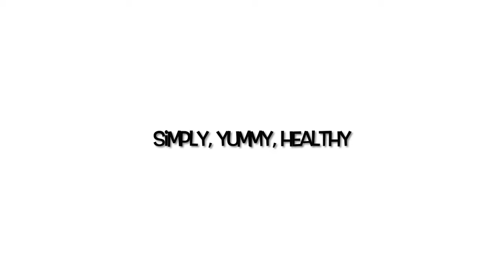Best Shredded Chicken Recipe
This shredded chicken is the best so moist and quick to make ! no need pressure cooker or instant pot.

Ingredients

2 boneless skinless chicken breasts or 4 boneless chicken thighs
2 tbsp olive oil
salt and pepper to taste or your favorite poultry seasoning
2 bay leaves
1/4 cup water

Instructions

Lay the chicken on the cutting board. This is just an optional cut the chicken into a butterfly or leave it, so it's fine. Season the chicken with salt and pepper
Heat the olive oil in a large skillet on medium heat and once hot place the chicken in the skillet. Cook for 5 minutes and flip them or until golden brown cook.
Add the water and bay leafs, cover the skillet with a lid. Once the liquid is boiling, reduce the heat and let simmer for 10 minutes, depending upon the size of the chicken. Check the chicken and remove it once it reaches the temperature. The chicken is done when the center reaches 165 degrees F.
Remove the chicken from the skillet and place the chicken on the cutting board let it cool before shredding. You may want to remove some liquid before shredding the chicken. Using two forks or hands, gently pull and shred the chicken.
You can serve it directly or use this shredded chicken in your favorite recipe or you can also freeze it for use in future other dishes.
Notes
Cooked chicken can be stored in the refrigerator for 3-4 days, or packaged and frozen for 3-4 months.